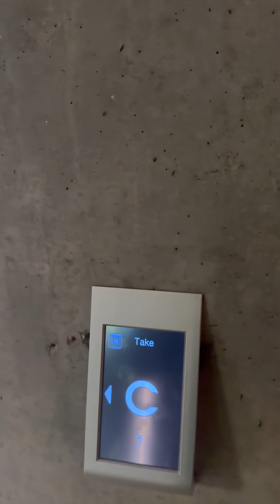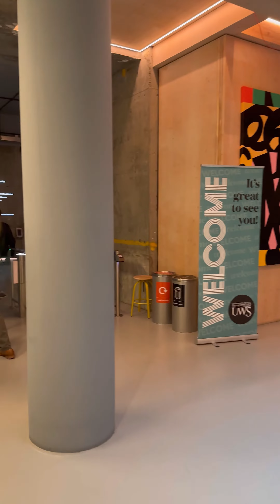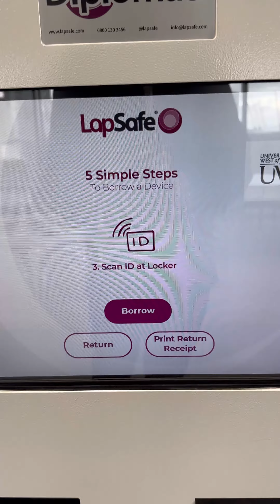Tour of UWS London Campus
A student led quick tour around our UWS London Campus.
Made by the UWS Student Buddies.